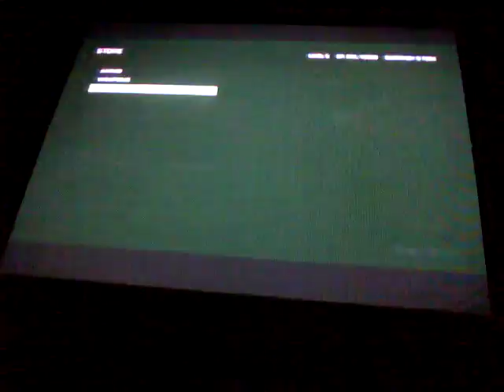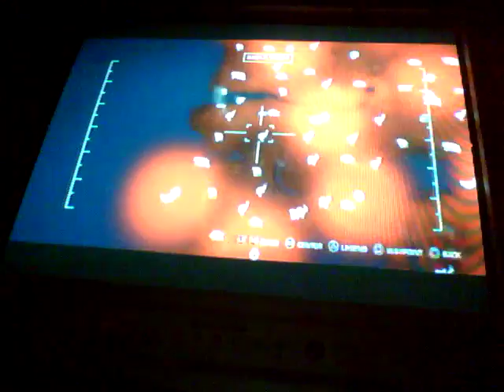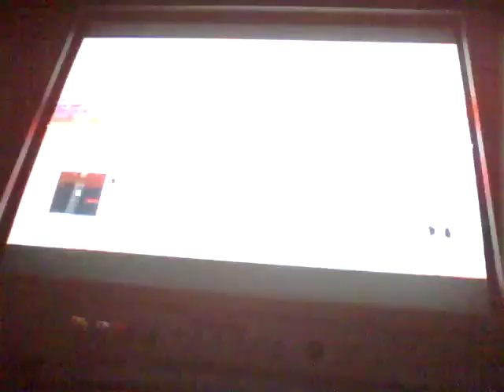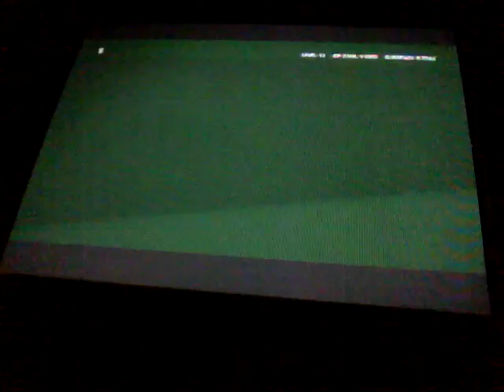Lets cook some Dragon eggs: Farcry 3 Blood Dragon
I wan my eggs fried please and with some fries nex to it